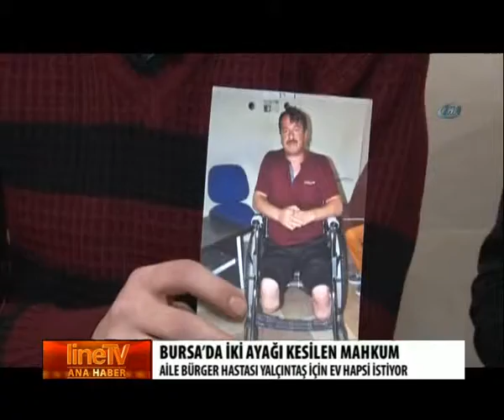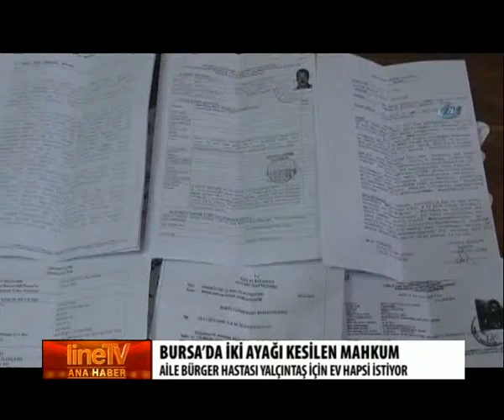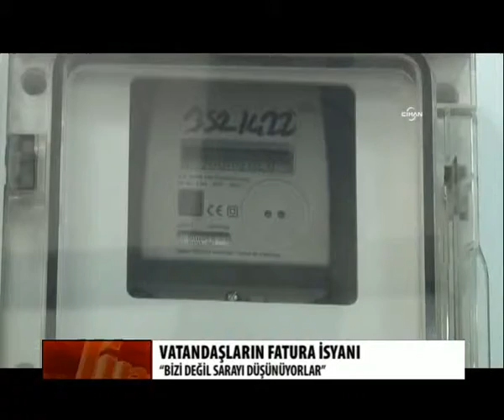ANAHABER LINETV -25.02.2015-